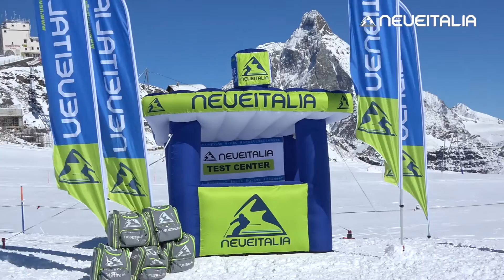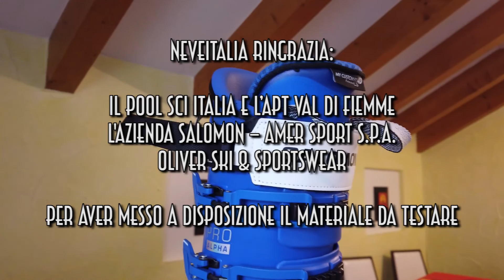Salomon S/Pro ALPHA 130 - NeveItalia Ski-Test 2022/2023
Le prestazioni di alto livello non si preoccupano della forma dei tuoi piedi.
Sviluppato per offrire prestazioni eccezionali e vestibilità indipendentemente dalla forma dei tuoi piedi, S/PRO di Salomon ALPHA 130 assicura .